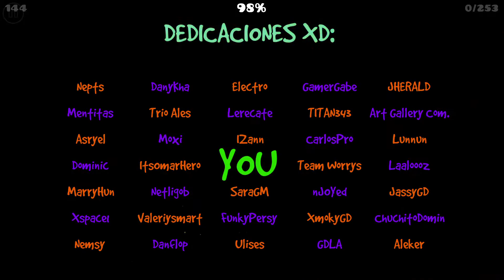Horror Nights by iMortlex (Medium Demon)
Demon #933
as expected, this is not fun to play